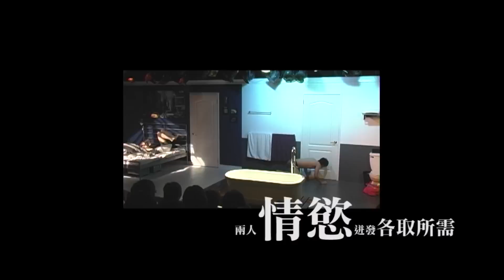台南人劇團2015春天戲水《愛情生活》獻給在都會叢林中追逐愛情的你與妳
《愛情生活》
一夜情，狗外遇了一隻貓，貓挑逗著這隻狗，
兩人情慾迸發，各取所需，並享受彼此帶給對方的溫暖。
狗接受貓的提議，讓這隻原本看起來很小很小的貓住進他的公寓裡。
之後，貓開始在狗的空間裡刻意留下盤據地盤的腳印，
並在浴缸裡遺留兩人激情過後的寂寥。
貓不斷努力想在狗的心裡找個屬於她的地方從此窩著，
卻在愛情追逐遊戲的痛苦裡，愈陷愈深。
導演∕呂柏伸　編劇∕許正平
演員∕王宏元(飾狗)、林曉函(飾貓)、紀雅齡